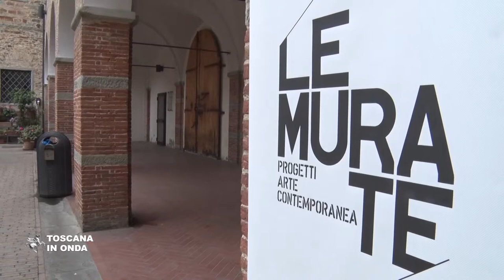Ottanta milioni di euro per prestiti alle imprese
La Toscana ha un basso livello di indebitamento, circa la metà della media delle altre Regioni e per questo destinerà alle imprese dai 60 agli 80 milioni di euro per prestiti a tassi agevolati. La notizia